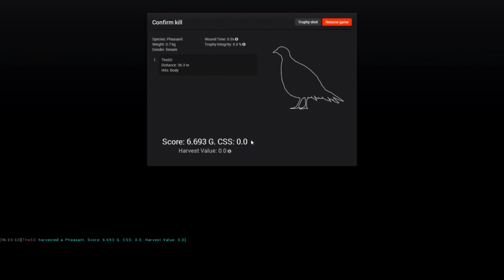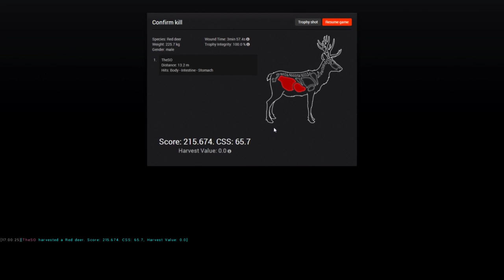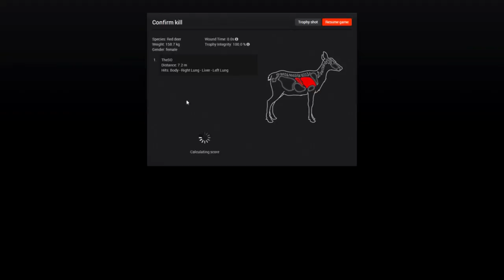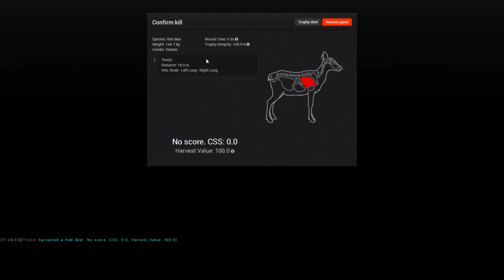The Red Deer Massacre - theHunter 2015 PC Gameplay w/leeroy & Tyke